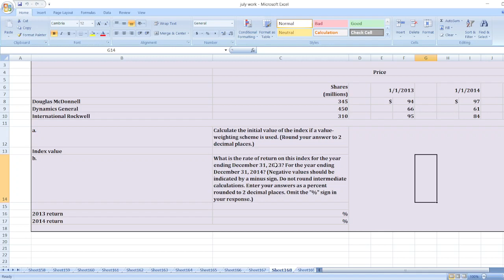The following three defense stocks are to be combined into a stock index in January 2013 (perhaps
Or

The following three defense stocks are to be combined into a stock index in January 2013 (perhaps a portfolio manager believes these stocks are an appropriate benchmark for his or her performance). Assume the index is scaled by a factor of 10 million; that is, if the total value of all firms in the market is $5 billion, the index would be quoted as 500.

Price
Shares
(millions)  1/1/13  1/1/14  1/1/15
Douglas McDonnell 345  $ 94  $ 97  $ 109
Dynamics General 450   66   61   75
International Rockwell 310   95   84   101
a.
Calculate the initial value of the index if a value-weighting scheme is used. (Round your answer to 2 decimal places.)

Index value
b.
What is the rate of return on this index for the year ending December 31, 2013? For the year ending December 31, 2014? (Negative values should be indicated by a minus sign. Do not round intermediate calculations. Enter your answers as a percent rounded to 2 decimal places. Omit the "%" sign in your response.)

2013 return %
2014 return %